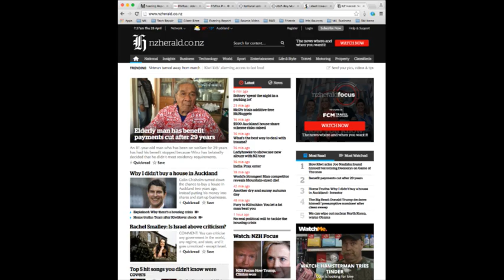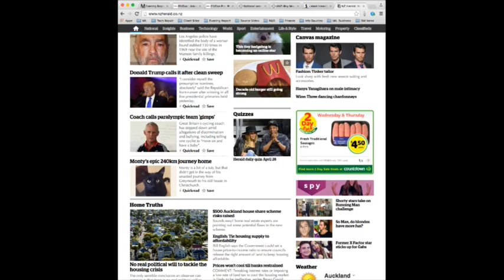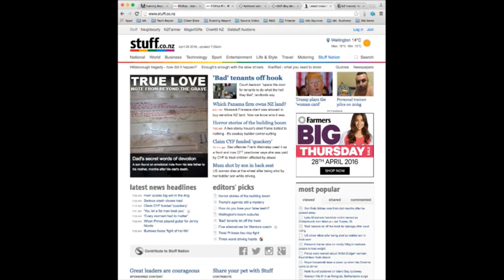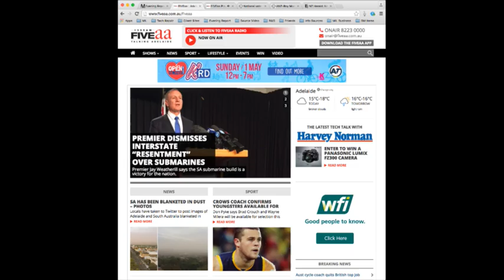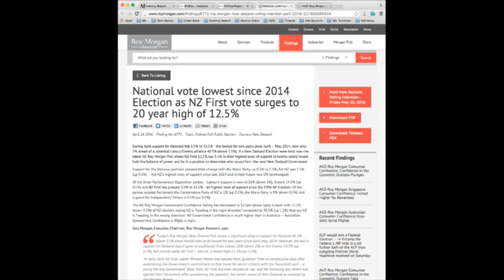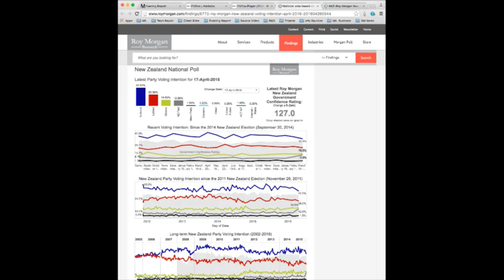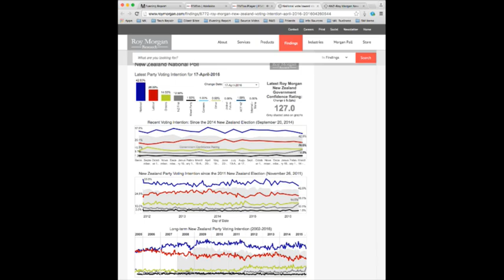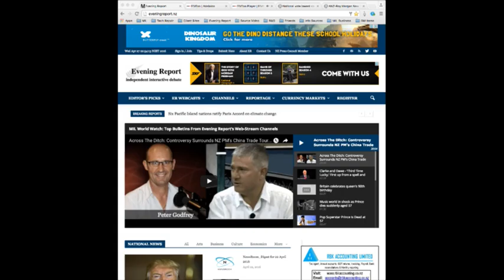Across the Ditch: Could Winston Peters Be Prime Minister? + Gazza's Legacy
Australian radio FiveAA's Peter Godfrey and EveningReport.nz's Selwyn Manning deliver their weekly bulletin, Across the Ditch. This week: Polls are in and National's losing support. But so is Labour. New Zealand First is on the rise. Could its leader Winston Peters become New Zealand's next prime minister? ALSO: Police dog Gazza was killed last week, but his litter sister has produced six German Shepherd pups that could be future police dogs. This is Gazza's legacy.

ITEM ONE:
The National led Government looks to be losing supporters in the latest Roy Morgan poll. But that doesn't mean its main political rival the Labour Party is picking up the difference. It has actually lost support too. The big winner has been New Zealand First, the nationalistic centrist party led by an institution of New Zealand politics, Winston Peters.

The trend from National and Labour to NZ First has been gaining momentum since January 1 this year. And it seems while people are turning off John Key's Nationals, they just do not see Labour as deserving their support.

If Labour is to ever win back the Treasury benches, will it have to concede the prime ministership to the smaller centrist party and be Winston Peters? Stranger things have happened.

Peters has the experience, and perhaps the public support. He was once deputy prime minister and treasurer from 1996-98, and was foreign affairs minister under Helen Clark's government from 2005-08. Peters won the contentious Northland by-election off National, has been a vocal advocate for farmers and rural New Zealand, and on the downside is always vocal against immigration policy.

Labour's leader Andrew Little led the EPMU union, has never been in a political governance role, is a party list MP having never managed to win an electorate seat, has made a few big blunders on forex and banking issues, and has failed to inspire new voters to Labour.

When you stake it up like that, Peters looks the stronger prime ministerial contender.

ITEM TWO:
Last week a well celebrated Police dog, Gazza, was shot and killed by an armed gunman (who later was killed, the question of how is before the coroner). The public was very upset, especially as Gazza had a public profile having been a star of a television programme on working dogs.
This week people are celebrating the news that Gazza's sister has had a little of six pups and they are doing really well.

Across the Ditch broadcasts live on Australia's FiveAA.com.au and webcasts on EveningReport.nz. It was recorded live on 28/04/16.